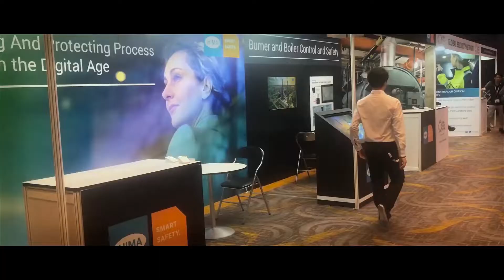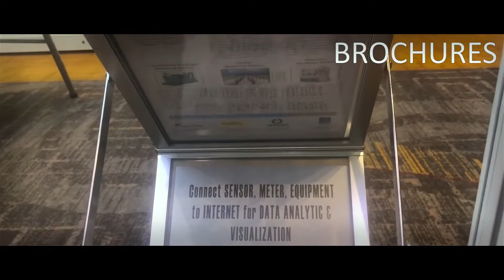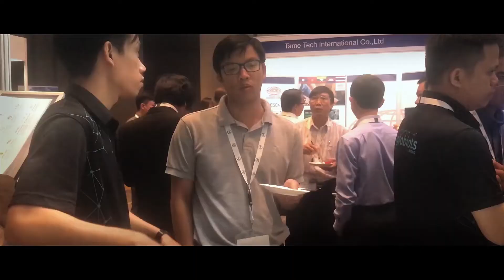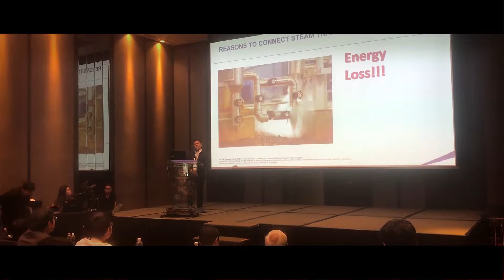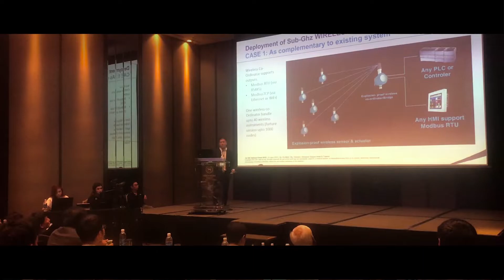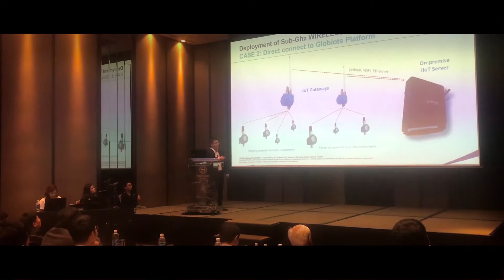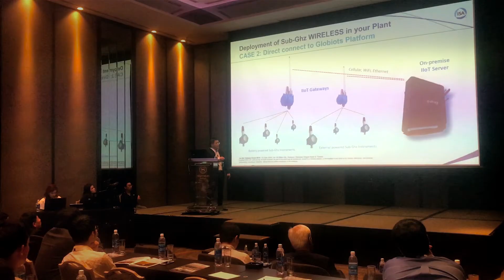Daviteq at ISA Vietnam 2019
In a cooperation of ISA and PVN (Petro Vietnam), ISA Vietnam Event 2019 will be held at Sheraton Saigon Hotel on June 13th 2019. The event features the innovations as well as the solutions to the current challenges and hardship in field of Automation Technology. As a pioneer in Vietnam Automation Society, Daviteq’s pleasured to participate and present our signature products in such an event and it’s obviously our great honor to have our clients and partners there beside us to pay your valuable time and observation to our new achievements.

This year’s topic of ISA Vietnam 2019 Event is a conference on Petroleum and Gas which aims to the exploration of innovative designs and applications for this particular industry. According to the ambition of the event, Daviteq’s going to contribute our Wireless Sensors and Smart Gateway, which are specific designed to meet all rigorous standards of Petroleum Industry, to diversify the category of product in this exhibition.
Beside of exhibiting our products and solutions, our Founder & CEO – Mr. Vinh Loc Nguyen will have a speech about the Sub-Ghz tech on Daviteq’s wireless devices and how they operate under Smart Factory IoT Platform – Globiots so your presence will be the huge encouragement to us.

Time: June 13th 2019.

Location: Sheraton Saigon Hotel & Tower, 88 Dong Khoi, Dist.1, HCMC.

DAVITEQ TECHNOLOGIES INC.
A:  Ho Chi Minh City, Vietnam